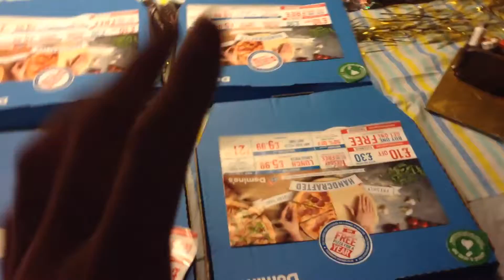21 party night